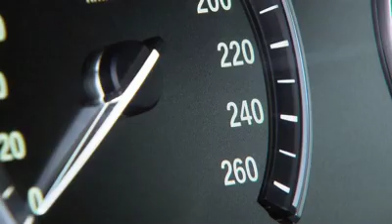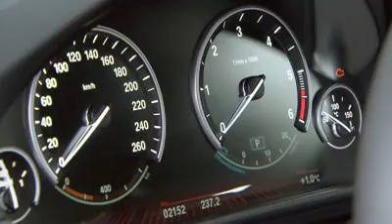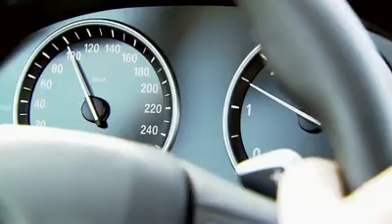BMW M550d xDrive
Automania - Nuova gamma della BMW M550d xDrive